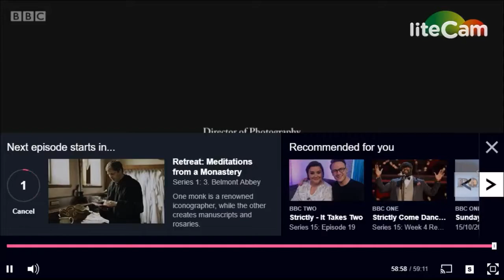Pluscarden Abbey Retreat (monks)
Pluscarden Abbey is a Catholic Benedictine monastery in the glen of the Black Burn, six miles (ten kilometres) southwest of Elgin, Moray, Scotland. It was founded in 1230 by Alexander II for the Valliscaulian Order.[1]

In 1454, following a merger with the priory of Urquhart, Pluscarden Priory became a Benedictine House. The Scottish Reformation saw the decline of the priory, and by 1680 it was in a ruinous condition. Some work to arrest decay took place in the late 19th century. In 1948, the priory became a house of the Subiaco Cassinese Congregation of Benedictines, and restoration began at the hands of monks from Prinknash Abbey in Gloucestershire. In 1966, the priory received its independence from the mother-house; it was elevated to abbatial status in 1974.